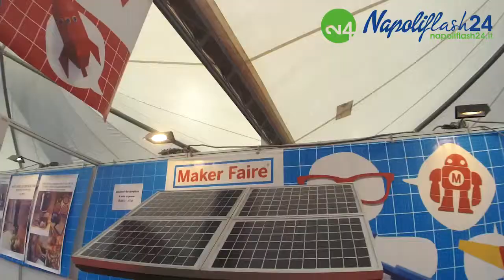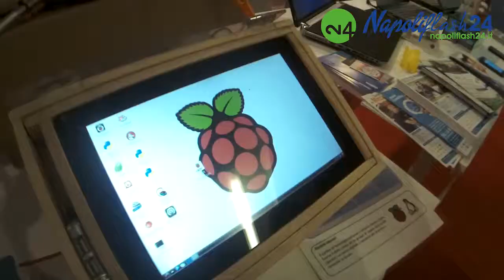Napoli Flash 24 | Maker Faire 2014 - Servizio introduttivo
Le telecamere di Napoli Flash 24 hanno raccontato delle grandi invenzioni tecnologiche e creative dei Makers provenienti da tutto il mondo che si sono riuniti a Romo al Maker Faire Rome Edition, la fiera dedicata agli amanti dell'innovazione più grande d'Europa tenutasi dal 3 al 5 ottobre 2014.
Le invenzioni spaziano dall'uso ricreativo, domestico e didattico con droni, stampanti 3d e tutto ciò che concerne Arduino e l'open hardware.

Riprese e montaggio di Vincenzo Barbato